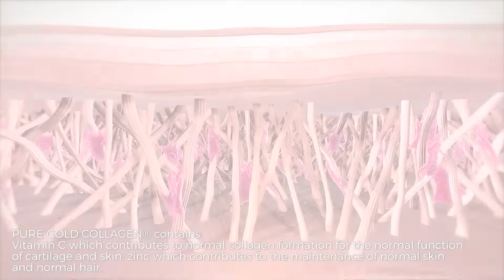How does Gold Collagen work?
At Gold Collagen®, we firmly believe in research, high quality and efficacy. Our clinical trials for Pure Gold Collagen® blanket these three fundamental attributes. Below are the clinical trial results in more depth:

Several clinical trials have been conducted for Pure Gold Collagen® and from those trials we have found some very skin promising things. From one trial that took place over 9 weeks revealed the following results:

    - In 3 weeks, there was a 12% increase in skin hydration.
    - In 6 weeks, there was a 27% decrease in the appearance of wrinkles.
    - In 9 weeks, there was a 20% increase in skin suppleness.